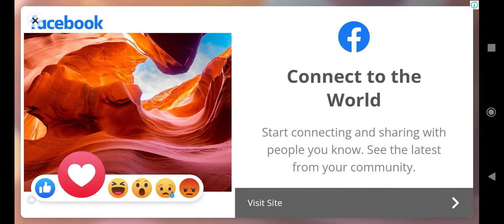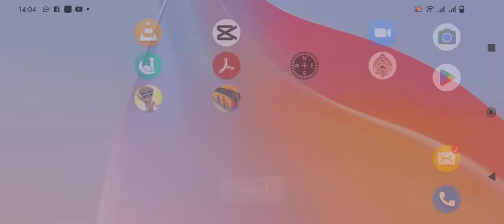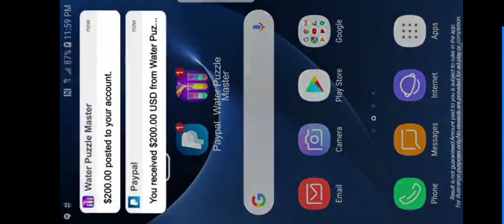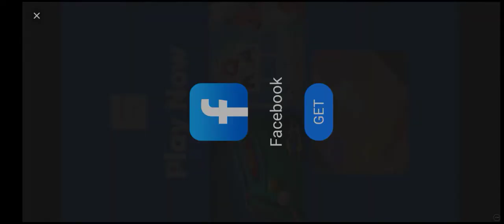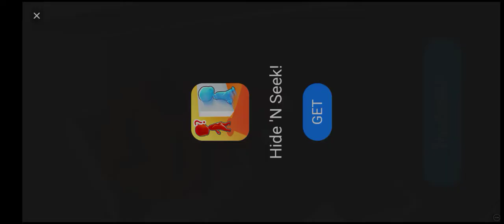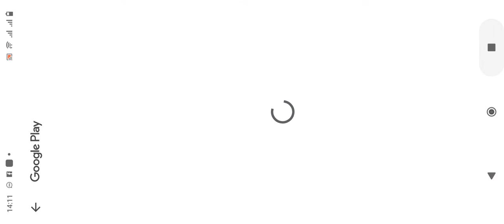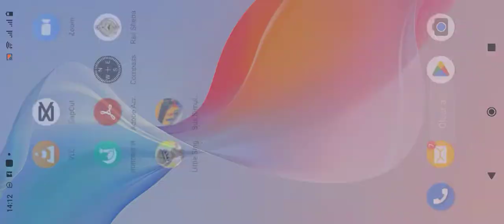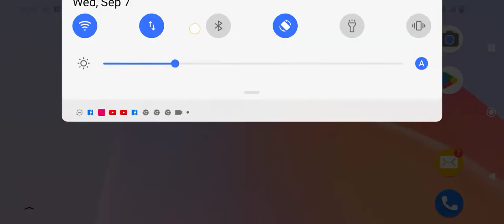Bus Tarminal Road video footage enables other Games played Bangladesh,,